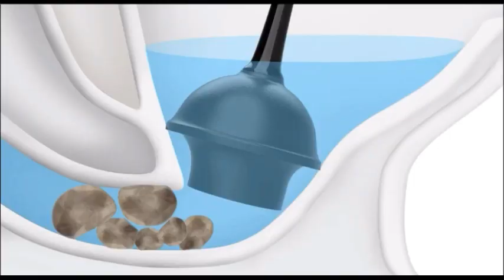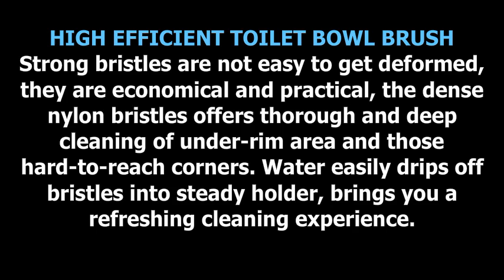MR. SIGA Toilet Plunger and Bowl Brush Combo & Features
MR.SIGA - US - W E B
MR.SIGA - UK

MR SIGA Toilet Plunger and Bowl Brush Combo,
Toilet Plunger and Bowl Brush Combo,
Toilet Plunger,
Bowl Brush Combo,
Bathroom Accessories,
Bathroom Products,
Bathroom Cleaning,
Bathroom,
Bath Products,